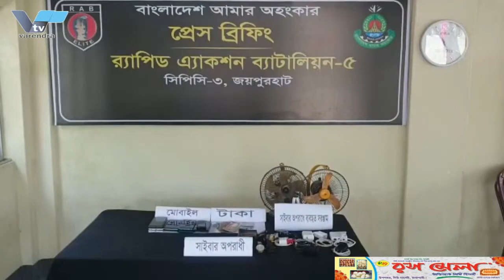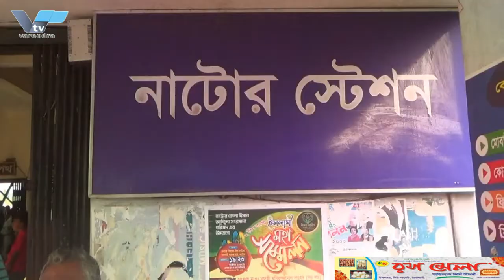২৪ ঘন্টার আল্টিমেটাম দিয়ে শুক্রবার কাজে ফেরার ঘোষণা দিয়েছে রামেক ইন্টার্ন চিকিৎসকরা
২৪ ঘন্টার আল্টিমেটাম দিয়ে শুক্রবার কাজে ফেরার ঘোষণা দিয়েছে রামেক ইন্টার্ন চিকিৎসকরা * রাজশাহী বিশ্ববিদ্যালয়ে হলের বারান্দা থেকে পড়ে শিক্ষার্থীর মৃত্য, চিকিৎসা অবহেলার অভিযোগ তুলে ইন্টার্ন চিকিৎসকদের সাথে শিক্ষার্থীদের সংঘর্ষ, আহত ৫

রাজশাহী বিশ্ববিদ্যালয়ে হলের বারান্দা থেকে পড়ে শিক্ষার্থীর মৃত্য, চিকিৎসা অবহেলার অভিযোগ তুলে ইন্টার্ন চিকিৎসকদের সাথে শিক্ষার্থীদের সংঘর্ষ, আহত ৫
রাজশাহী বিশ্ববিদ্যালয়ের শহীদ হবিবুর রহমান হলের বারান্দা থেকে পড়ে মার্কেটিং ািবভাগের চতুর্থ বর্ষের শিক্ষার্থী এমজিএম শাহরিয়ারের মৃত্যু হেেয়ছে। বুধবার রাত ৮টার দিকে ঐ হলের তৃতীয় তলার বারান্দা থেকে পড়ে শাহরিয়ার গুরুতর আহত হন । পরে শিক্ষার্থীরা তাকে রামেক হাসপাতালে নিয়ে গেলে সেখানে তার মৃত্যু হয়। এ সময় চিকিৎসা অবহেলার অভিযোগ তুলে হাসপাতালের আনসার সদস্য ও ইন্টার্ন চিকিৎসকদের সাথে রাবি শিক্ষার্থীদের সংঘর্ষ এবং ধাওয়া পাল্টা ধাওয়ার ঘটনা ঘটে। এতে ৫ রাবি শিক্ষার্থী আহত হন।
এ ঘটনায় আতঙ্ক ছড়িয়ে পড়ে পুরো হাসপাতালে। ব্যহত হয় চিকিৎসা সেবা। পওে অতিরিক্ত পুলিশ মোতায়েন কওে পরিস্থিতি  সামাল দেয় কতৃপক্ষ। এদিকে শিক্ষার্থীদের উপর হামলায় জড়িতদের শাস্তি এবং আহত শিক্ষার্থীদের চিকিৎসার ব্যবস্থার দাবিতে হাসপাতালের সামনে অবস্থান নেয় রাবি শিক্ষার্থীরা। এ সময় তারা তিন দফা দাবি আদায়ে বিক্ষোভ করে। এ নিয়ে রাতে বৈঠকে বসে কর্তৃপক্ষ। রাত ২টার দিকে এ ঘটনা তদন্তে ছয় সদস্যের একটি কমিটি গঠন করে তিন কার্যদিবসের মধ্যে তদন্ত প্রতিবেদন দাখিল করার নির্দেশ দেয়া হয়। এমন সিদ্ধান্তে হাসপাতাল ত্যাগ করেন রাবি শিক্ষার্থীরা। এদিকে বৃহস্পতিবার সকালে হাসপাতালের মর্গ থেকে শাহরিয়ারের মরদেহ বিশ্ববিদ্যালয়ের কেন্দ্রীয় মসজিদ প্রাঙ্গণে এনে জানাজা সম্পন্ন হয়। শেষে বিশ্ববিদ্যালয়ের উপচার্য প্রফেসর ড. গোলাম সাব্বির সাত্তারের উপস্থিতিতে শাহরিয়ারের মরদেহ তার বড় ভাই গোলাম সাব্বির শাকিলের কাছে হস্তান্তর করা হয়। নিহত শাহরিয়ারের গ্রামের বাড়ি দিনাজপুর জেলার বিরল উপজেলায়।